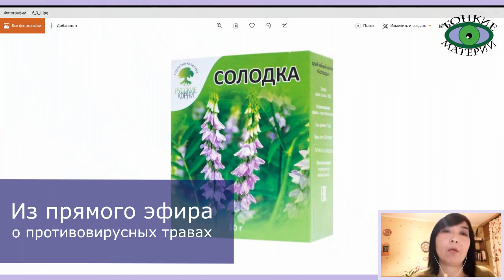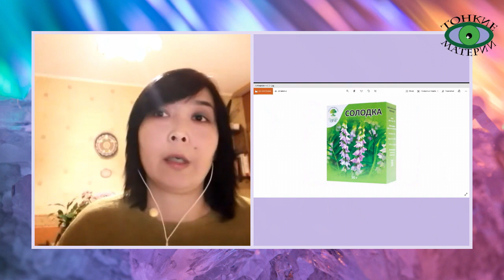Солодка. Противовирусные травы. Татьяна Хегай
Отрывок из прямого эфира: 🌿 "Поддержка травами во время эпидемии".

Татьяна Хегай – психолог-фитотерпевт, исследователь восточной медицины, ведущая проекта «Городское травничество». подробно рассказывает о свойствах солодки.

Тонкие материи – это разумная биоэнергетика и эзотерика без мракобесия. Это проект, посвященный прикладным методам целительства и биоэнергетики. Мы общаемся с мастерами, узнаем инструменты диагностики и различные методы биоэнергетической гармонизации.